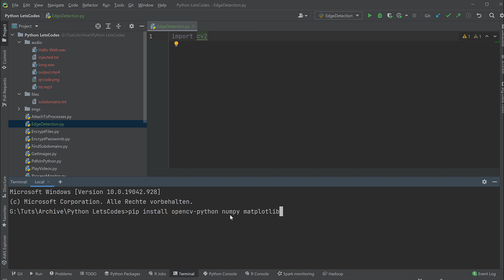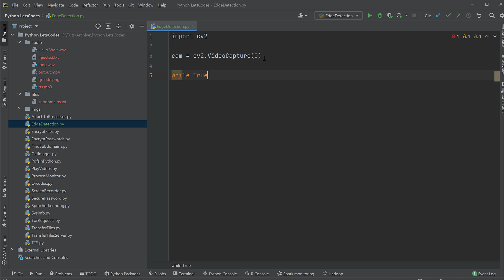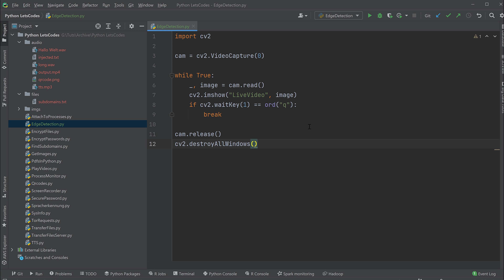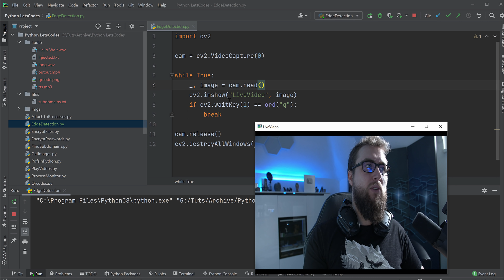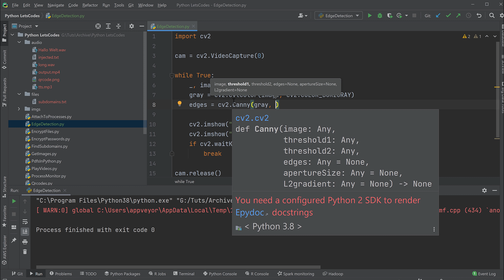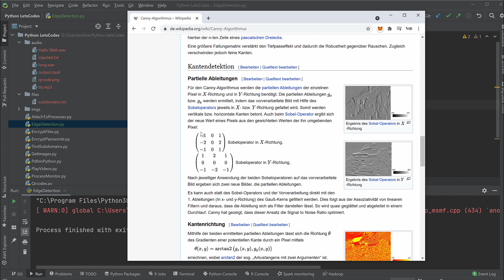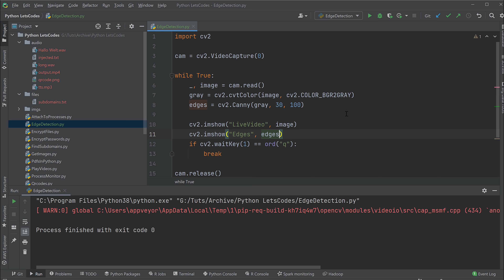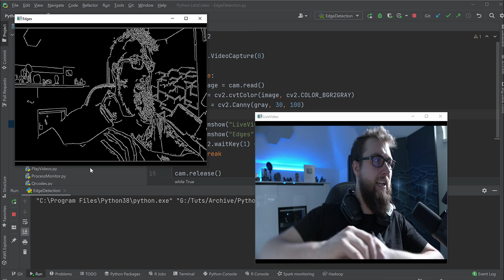Webcam nutzen und Kanten erkennen | Python